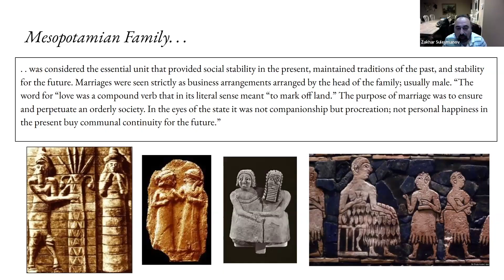Mesopotamia Tour (see the full video in live videos)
I Will Show You Mesopotamian Tour. I hope to like this video.

Which country is Mesopotamia in?
Mesopotamia—mainly modern-day Iraq and Kuwait—in particular is often referred to as the cradle of
civilization because some of the most influential early city-states and empires first emerged there—although it's not the only place!